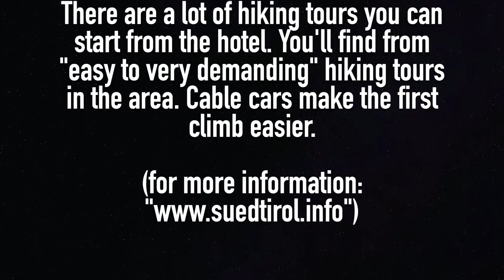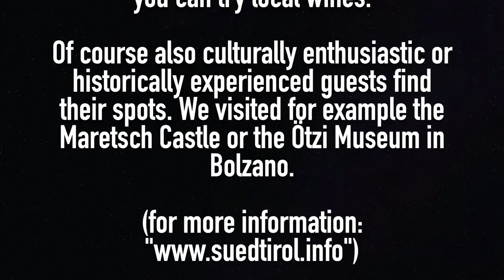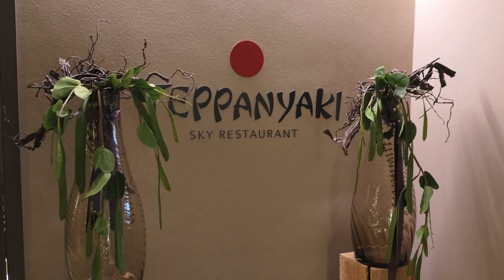Amazing Wellness Suite Deluxe - Hotel Room Video (4K) - Hotel Quellenhof, Meran, Südtirol, Italy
(December 2020) ** New with Chapter to skip to position searched! **

(January 2020) Overview video about our 70m2 suite at Hotel Quellenhof in San Martino, Italy
Wellness Suite Deluxe, Room No. 592.
In addition you see footage from the surroundings of Merano and Bolzano and from the Alps. We also spent an exciting evening in the restaurant Teppanyaki.

The Quellenhof Luxury Resort Passeier has a 10.000 m² spa, its own 4-hole golf course, 2 gyms, outdoor and indoor swimming pools, 22 saunas, 7 Tennis courts, 20 trained horses and a lot more. A wide range of on-site sports activities and wellness facilities are provided. The hotel also organizes hiking and biking excursions in South Tyrol. Surrounded by the Sarntal Alps, it is 12 km from Merano away and Bolzano is a 40-minute drive away.

Chapter:
00:00  Start Video
00:11  Quellenhof from Outside and Balcony views
00:40  Wellness Suite Deluxe No. 592 (Vital Residenz)
01:00  Views from the balcony
01:25  The Bedroom and seating corner
02:05  Wardrobe and Closet
02:25  Bathroom and Toilet
03:15  Hiking in the greater area of Merano - Meran 2000 cablecar
03:35  Hiking in the greater area of Hirzer and Hirzer cablecar
04:05  City of Merano
04:40  Maretsch Castle
04:53  City of Bolzano with Ötzi Museum
05:14  Teppanyaki Restaurant @Quellenhof

Video taken by: GoPro Hero7
Photos taken by: Panasonic GH5